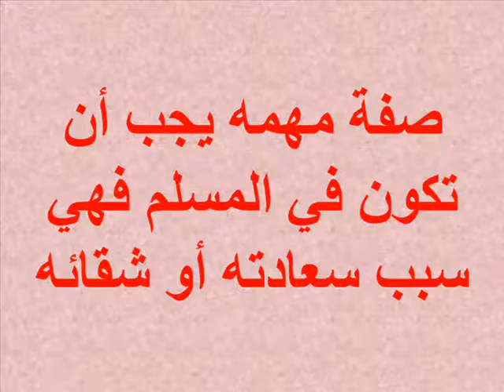صفة مهمه جدا يجب أن تتوافر فى الإنسان المسلم تكون سبب فى سعادته أو تعاسته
صفه حفظ اللسان صفه مهمه يجب أن تتوافر فى المسلم استمع الى هذا الكلام الجميل